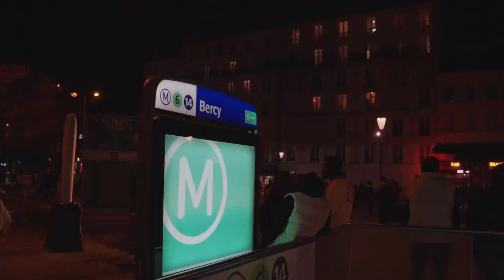LE CONCERT SIKIRI DIABATE